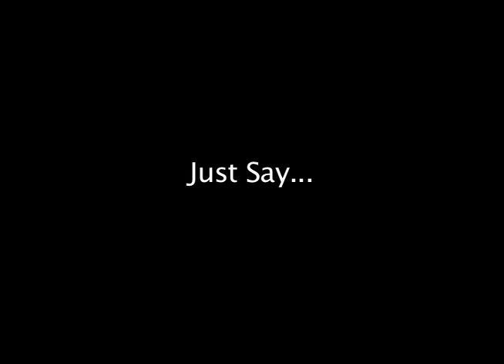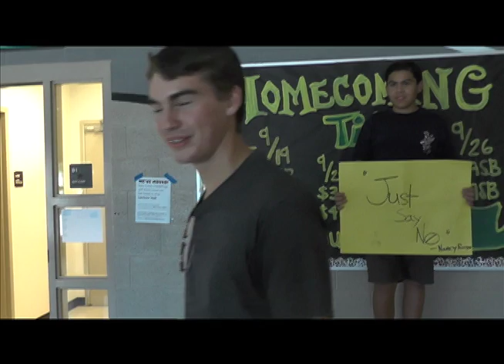White Lines" Just Say No " Nancy Reagan